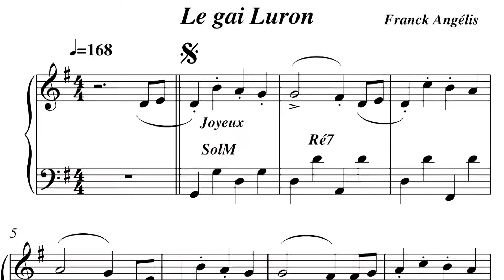FRANCK ANGÉLIS, Vol 2 BS, 2/LE GAI LURON, PIÈCES PÉDAGOGIQUES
FRANCK ANGÉLIS, "LE GAI LURON" 2ième morceau du recueil PIÈCES PÉDAGOGIQUES - Accordéon Basses Standard VOL 2, composé par Franck Angélis, jusqu’à maintenant connu pour ses pièces mélodiques et virtuoses. Distribution exclusive par l'école d'accordéon le CNIMA, en format papier ou digital.
FRANCK ANGÉLIS, "LE GAI LURON" 2nd piece in the Music Book PIÈCES PÉDAGOGIQUES (Educational pieces) - Standard Bass accordion VOL 2 composed by Franck Angélis , so far known famous for his virtuoso melodic music. Exclusive distribution by the accordion school the CNIMA on paper or digital format. PIÈCES PÉDAGOGIQUES